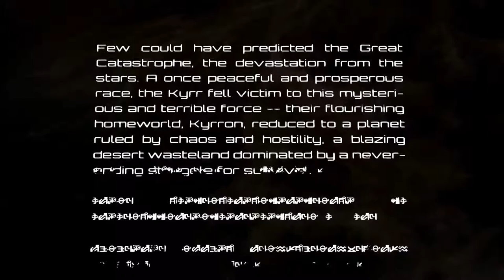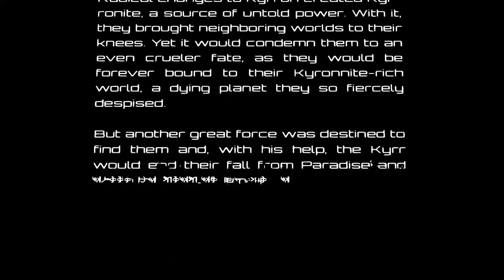Bombshell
Bombshell is an Action Shooter game in which bomb disposal technician turned mercenary for hire, Shelly "Bombshell" Harrison must strong-arm her way across 4 planets in an Unreal Engine-powered galactic adventure to rescue the president (and humanity) from an apocalyptic alien threat.